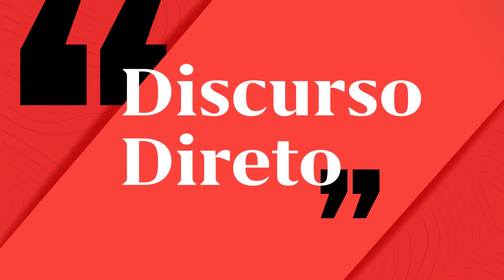Ulisses Correia e Silva: “Queremos captar o interesse dos investidores portugueses”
Cabo Verde quer apostar nas energias renováveis, na economia azul e na transição digital para ultrapassar as crises que tem enfrentado, e criou, com Portugal, um mecanismo inovador que lhe permite transformar dívida em investimento. Em "Discurso Direto", o primeiro-ministro, Ulisses Correia e Silva, diz que quer contar com os investidores portugueses no processo. Revela que o país está a concretizar reformas e define objetivos, incluindo para as privatizações, e a ambição de reforçar a aposta no turismo. “Chegar a Cabo Verde ainda é caro. Estamos a trabalhar para conseguirmos trazer as low-cost”, diz.